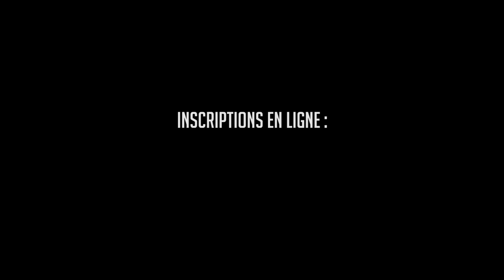Stage DANCEHALL & AFROBEAT - Octobre 2018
Bonjour,

le dimanche 7 octobre 2018, venez vous enjailler avec WYALESS, en Dancehall, de 12H à 13H puis avec JAY-C, en Afrobeat de 13H à 14H.

10 euros le cours : venez essayer les deux !